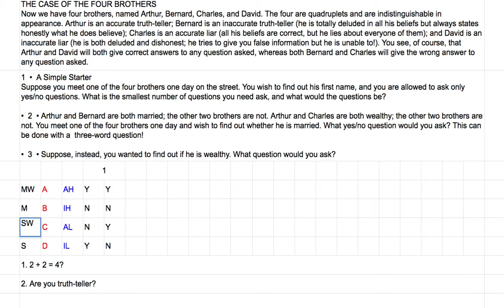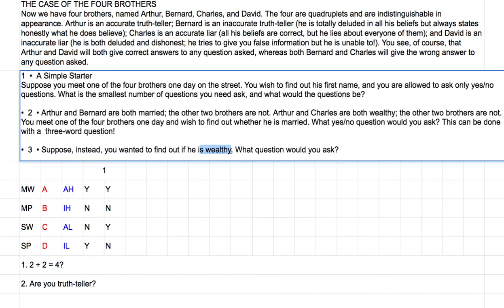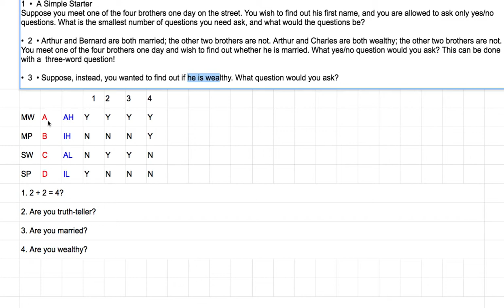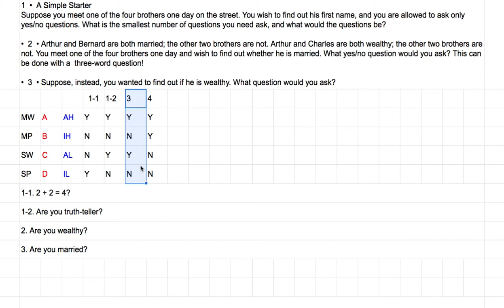[영어의 구조] 221 - 둘 째와 셋 째 퀴즈와 솔루션